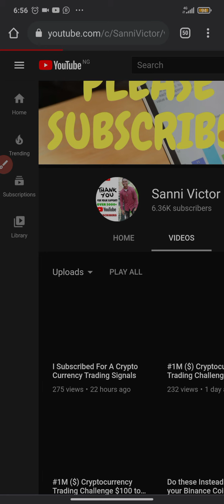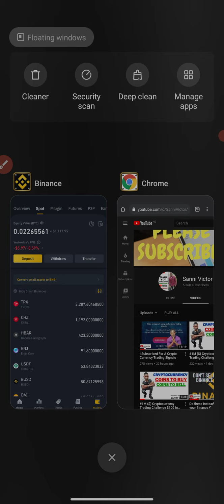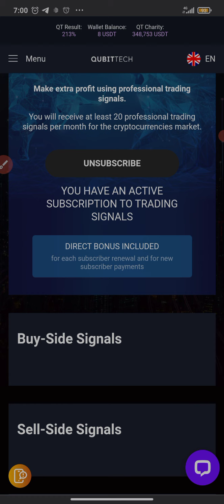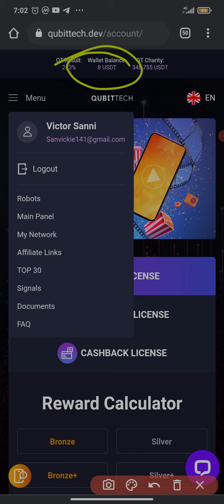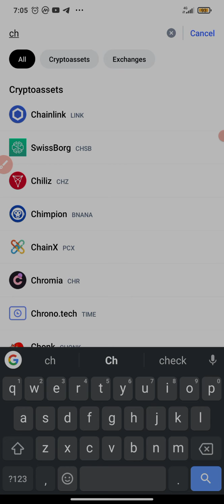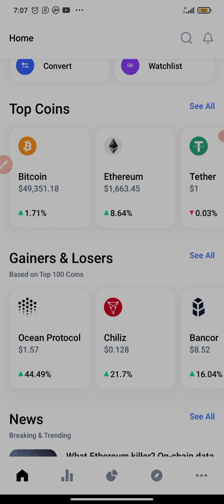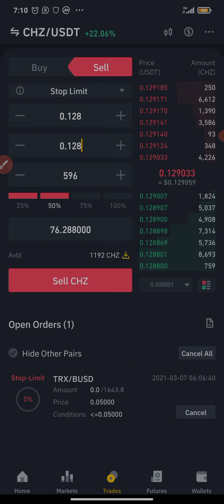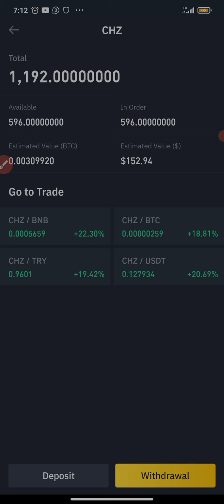I Made Over 20 Percent Profits In 24 hours Using A Cryptocurrency Trading Signals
Sanvick Cryptocurrency Trading Challenge. $100 to $1M! 🤑💰💲💲EP 1 Bitcoin stocks finance forex cryptotrading.

How To Trade Cryptocurrency on Luno🤷🏾‍♂️

I'm inviting you to Passfolio, an American broker I use to invest in the American market. Signup today and we'll each get up to $100 in free stock. Signup here👇🏽👇🏽👇🏽

Earn BitcoinCash:
Winkore:

Winkore, Solmax, Qubittech, RAGP, Twenty X Pro

TOPICS YOU SHOULD EXPECT TO SEE ON THIS CHANNEL